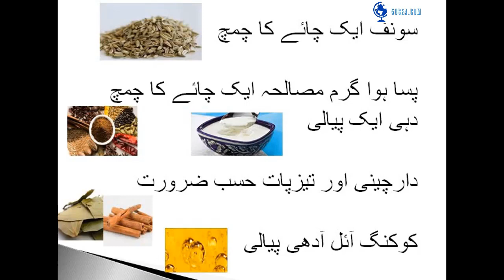Chicken Rogan Josh Recipe By 50Sea Kitchen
Now Cooking become easy with 50SEA_Kitchen. A Step-by-Step Complete Recipe of Chicken Rogan Joshby 50Sea Kitchen is available now. In this video, you will learn how to make Chicken Rogan Josh at Home by 50Sea Kitchen. This Chicken Rogan Josh is just amazing and tasty.

50Sea.com has launched the 50Sea_Kitchen with easy, fast and quick recipes. Go and Watch the all videos of 50Sea_Kitchen.